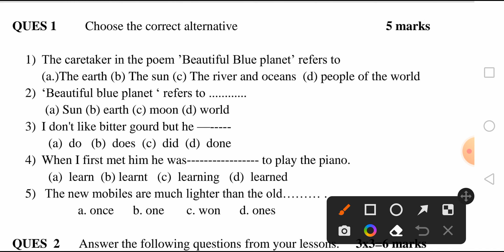class 9th english masik mulyankan July 2022 /प्रोजेक्ट कार्य/कक्षा 9वीं अंग्रेजी मासिक आकलन solution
Hello hello friends is video mein Humne aapko CG board ka masik mulyankan kaksha 9vi Vishay english ka pura solution provide karaya hai aap Sabhi videos isi Prakar se Pa sakte hain isliye channel ko subscribe Jarur kar le.

कक्षा 9वी अंग्रेजी मासिक आकलन सलूशन 2022
class 9th english masik  aakalan full solution CG board
class 9th english masik mulyankan 2022
छत्तीसगढ़  बोर्ड मासिक मूल्यांकन 2022
नाइंथ अंग्रेजी मासिक मूल्यांकन
class ninth masik mulyankan angreji
क्लास नाइंथ मासिक ऑफलाइन जुलाई
masik mulyankan 2022 class 9th